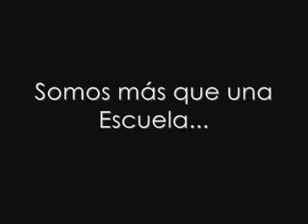Festival Deportivo UNDOUKAI 2011 - Colegio Japones de Caracas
Las Mantarrayas de Kickinter - Memorial